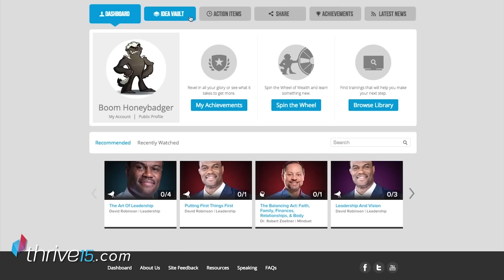Experience the World's Best Business School | Thrive15.com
Are you looking for the World's Best Business School for Entrepreneurs?

1. We have the world's best and most affordable business school
2. We have the world's best business podcast
3. We have the world's best and most affordable business coaching program.
4. We have the world's best business workshops.